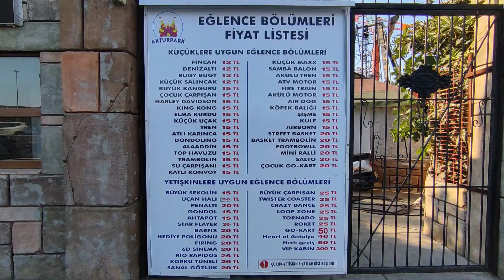БЮДЖЕТНЫЙ ВАРИАНТ LAND OF LEGENDS В АНТАЛИИ. ПАРК АТТРАКЦИОНОВ AKTUR PARK или HEART OF ANTALYA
парк аттракционов в анталии - Aktur park Antalya актур парк анталия очень удивил - это самый дешевый парк развлечений в котором мы были - соотношения цена качество идеально - колесо обозрения, картинг, молот и многое другое - лунапарк стоит посещения однозначно - а главное без очередей